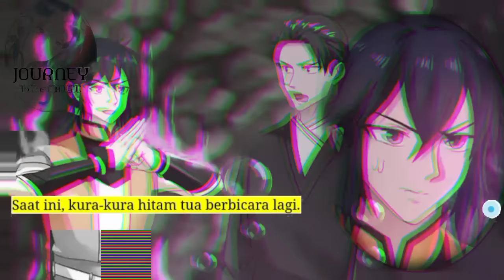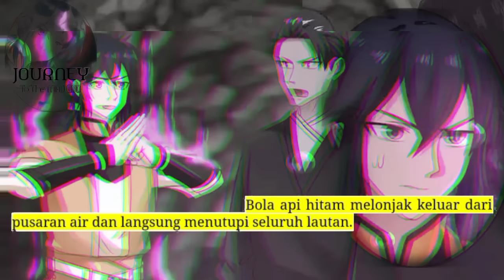Perjalanan Dewa Gila season 111